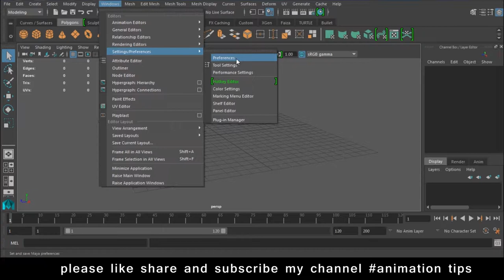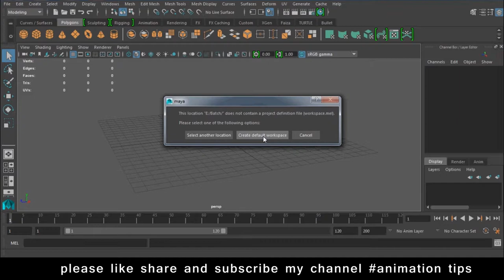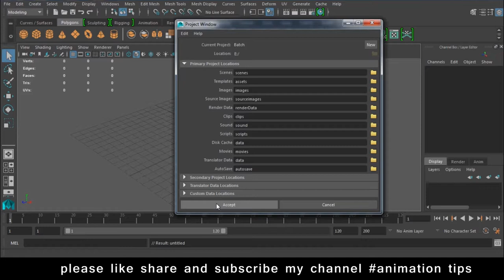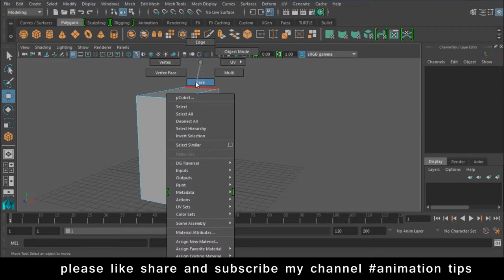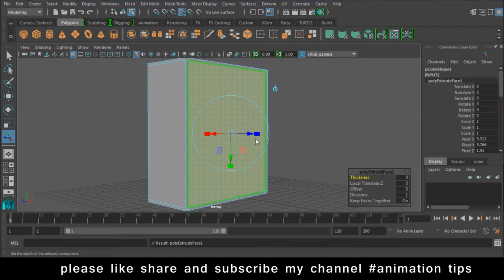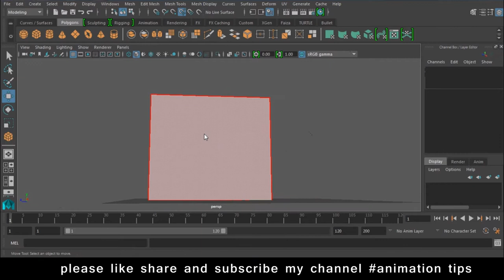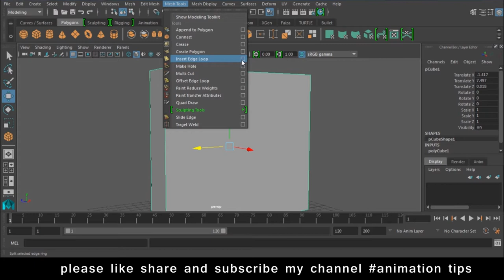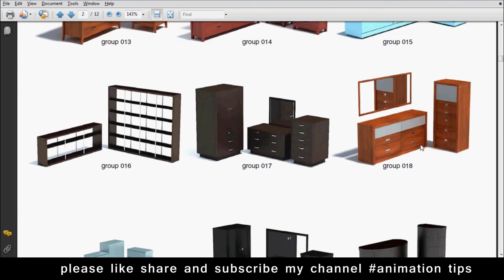Maya Modeling Tutorial maya modeling tutorial advanced in Hindi Lesson 9